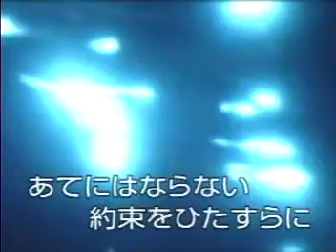曼珠沙華 / 藤あや子 / 秀容 翻唱